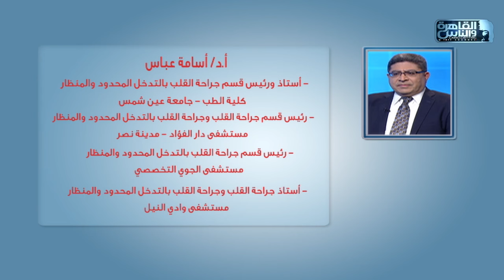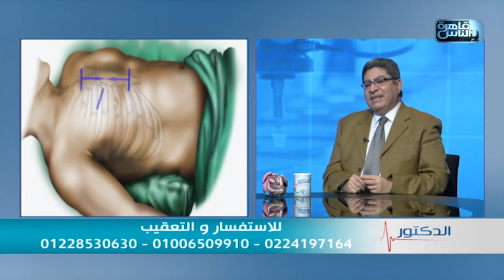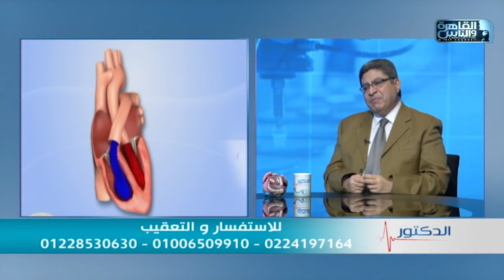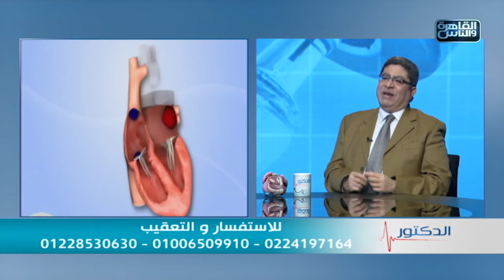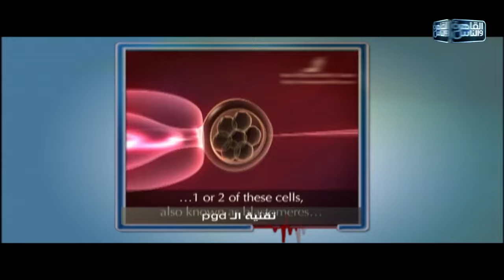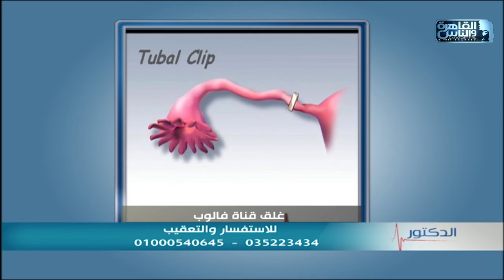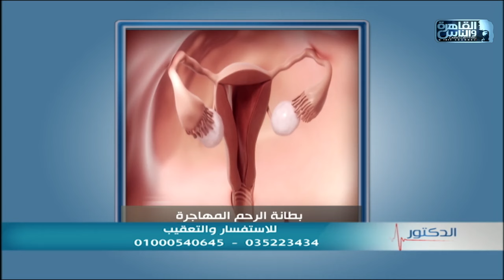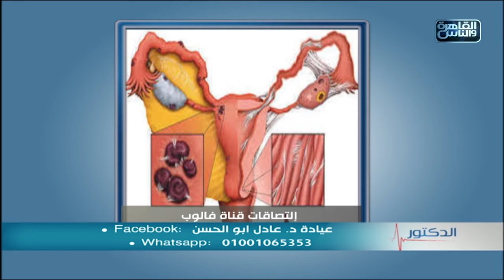الدكتور | الحلقة الكاملة31 يوليو 2024 مع دكتور ايمن رشوان